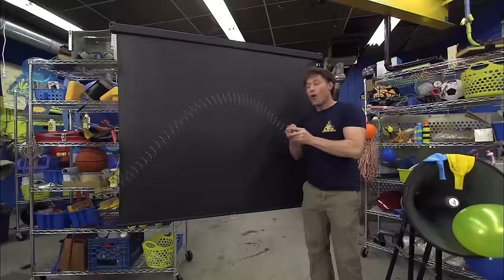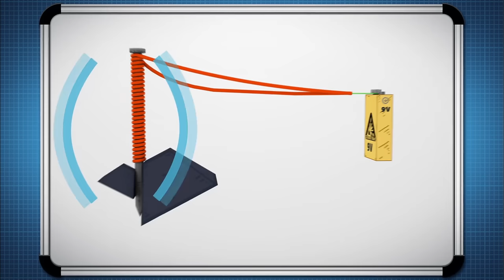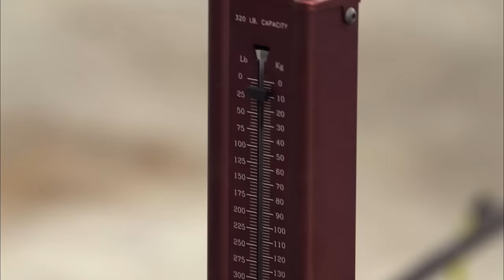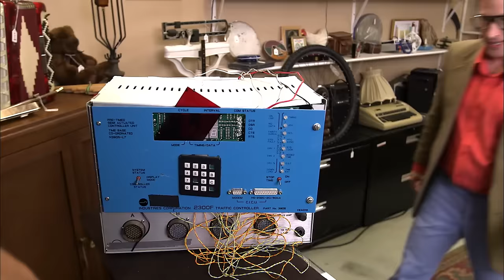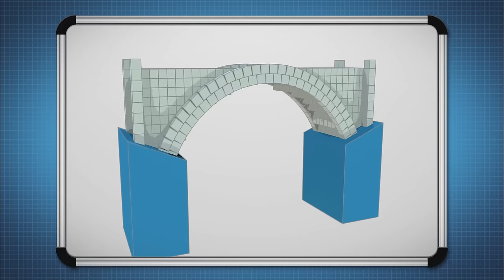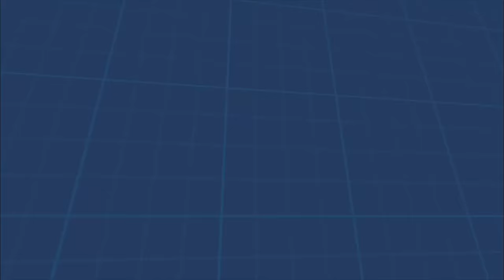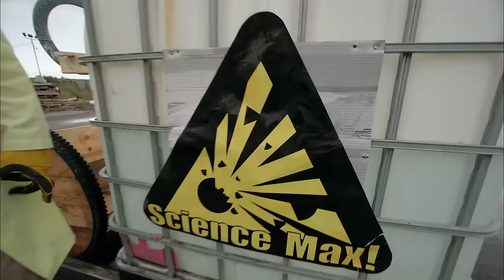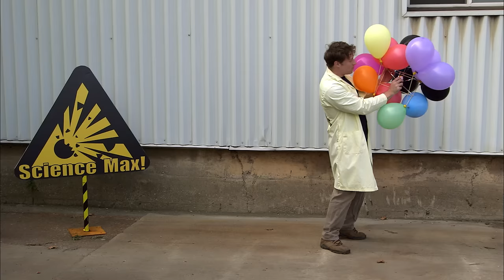BEST EXPERIMENTS OF SEASON 2 + More Experiments At Home | Science Max | Full Episodes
Have you ever done a science experiment and wondered “What would this be like if it were HUGE?” Welcome to Science Max, the exciting series that turbocharges all the science experiments you’ve done at home.